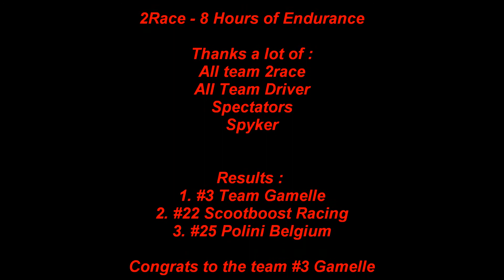Scootboost.net - 2Race Départ 8 heures spa 04-09-2011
LE rendez-vous de l'année en Belgique... Les 8 heures de Spa-Francorchamps au bas du plus beau circuit de monde...

Au départ, 24 teams en proto, Mini GP, Scooter, Pitbike, ...qui devaient affronter des conditions climatiques plutôt maussade. Notre équipe à su creuser l'écart lors des 2 premiers relais avant de se faire rattraper par le team #3 Gamelle.. Au final nous terminons 2ème de la catégie scooter